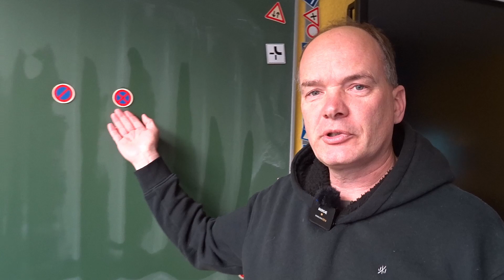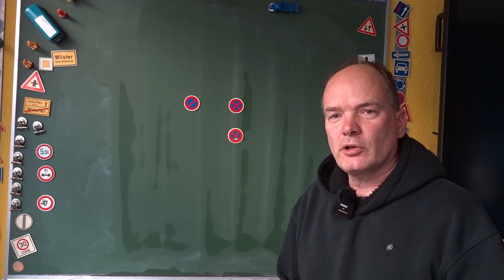Absolutes Halteverbot vs. Eingeschränktes Halteverbot | Was ist der Unterschied?!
Absolutes Halteverbot vs. Eingeschränktes Halteverbot | Was ist der Unterschied?! Fahrschule Stumpf in Nürnberg